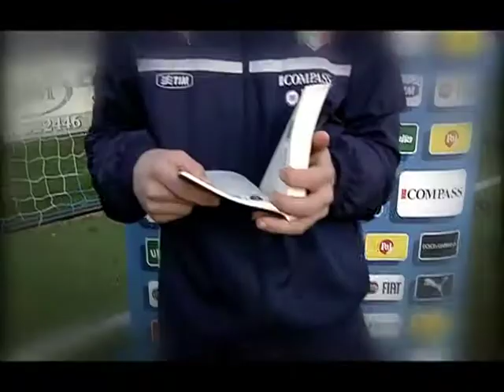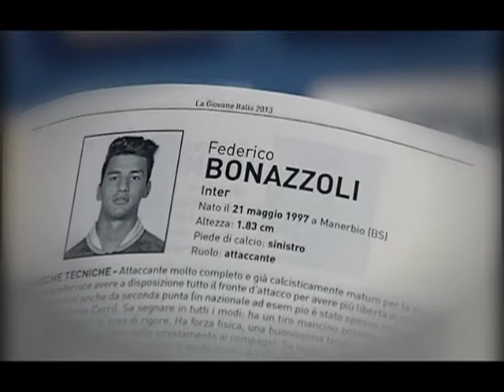La Giovane Italia - I profili: Bonazzoli vs Vido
Nella settimana del derby di Milano di Serie A, noi mettiamo faccia a faccia i baby-bomber classe 1997 dei settori giovanili di Milan ed Inter: l'argomento, però, è la Nazionale...